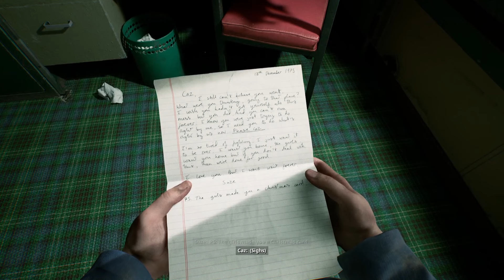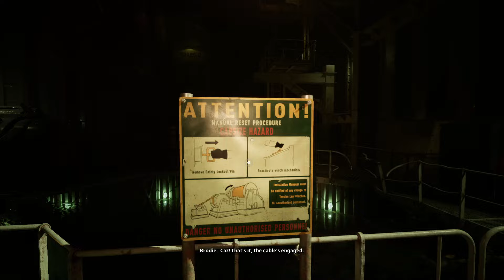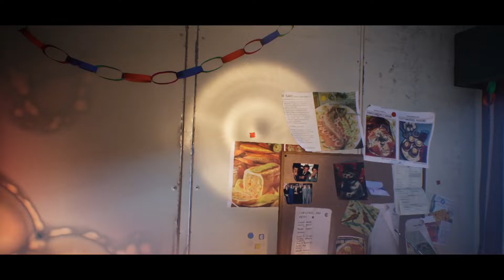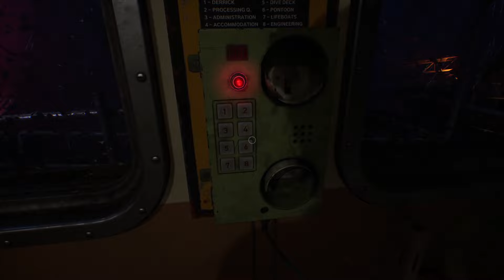We're Still Waking the Deep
As a massive fan of The Thing and a Cosmic Horror fan in general, this game was everything I could have wanted and more. My anxiety was through the roof during so many moments, and I'm not even a fan of pacifist horror games but this was a special exception for me. I hope you enjoy my journey through Still Wakes The Deep